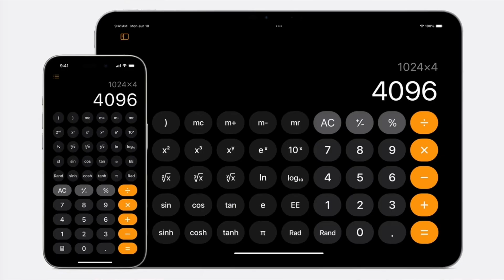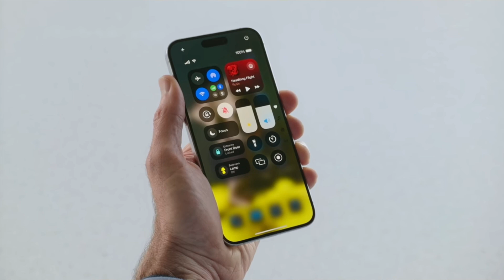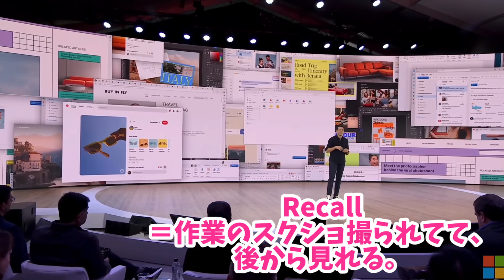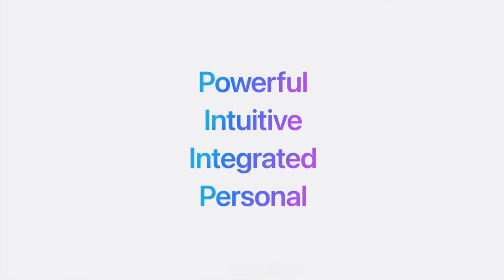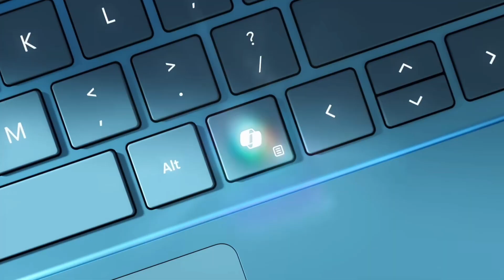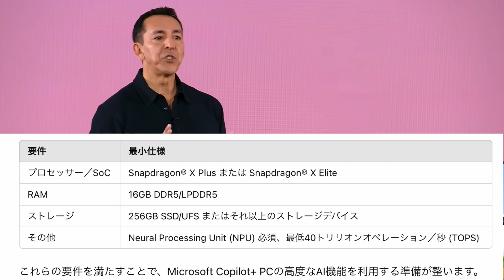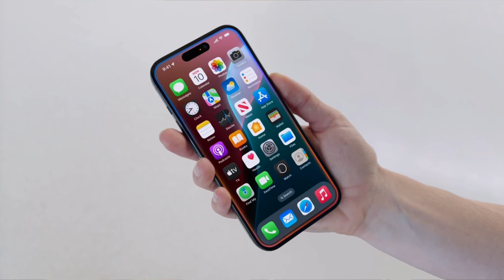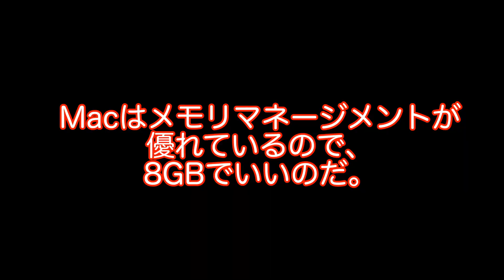【ライバル】対決！！を制するのは？Apple intelligenceがCplilot + PCを現在では大きく上回っている点。MacBook とiPhoneでも使える優位性。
0:00 start

🌟 紹介した商品 : 適切な価格を調べてから購入しましょう！(案件、ステマ、アフィカスではないです)